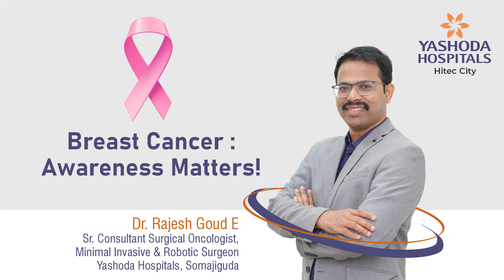Breast Cancer Awareness Matters | Yashoda Hospitals Hyderabad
Breast cancer remains one of the most common cancers affecting women worldwide, but with early detection and advances in treatment, survival rates have significantly improved.

Dr. Rajesh Goud E, Senior Consultant Surgical Oncologist and expert in Minimal Invasive & Robotic Surgery, explains the importance of understanding risk factors, recognizing symptoms, and the role of advanced surgical options in fighting breast cancer. Empower yourself and your loved ones with essential knowledge on breast health.

Take charge of your breast health. Consult Dr. Rajesh Goud E today for expert guidance on prevention, early detection, and advanced treatment options